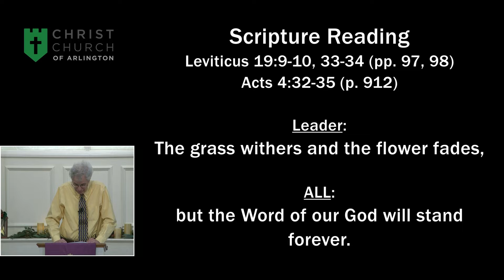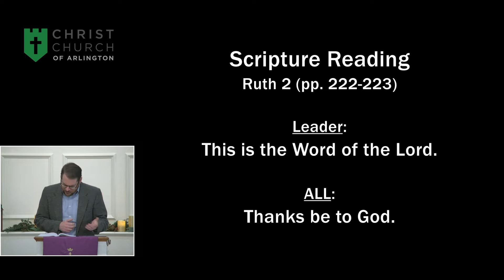December 4, 2022 - Christ Church of Arlington Sermon Video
Preacher: Rev. Billy Boyce
Scripture: Ruth 2
Title: "What a man, what a man!"